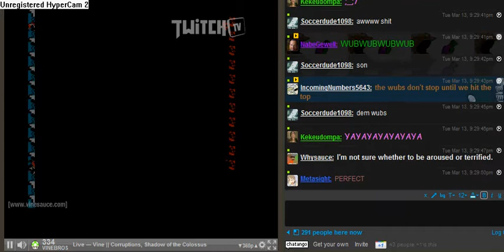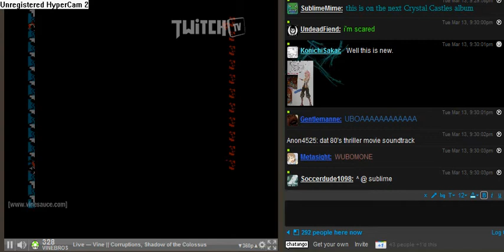Corrupt Otamatone - Vinny 2011